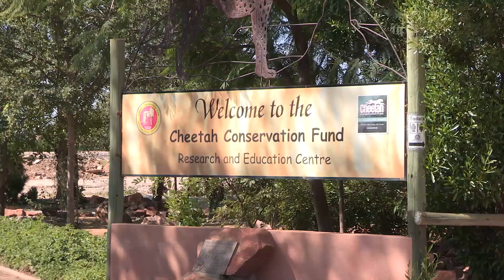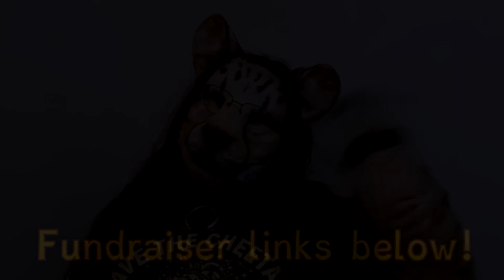International Cheetah Day 2022 Fundraiser Livestream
The CheeTeam is back! I'm once again partnering with Sofia (aka RamTheDragon) and Dusk for a fun-filled Cheetah Day charity stream on December 4th. Hang out and chat, play games with us, get cool merch, watch your character be drawn live on stream, and make us do all manner of silly and outrageous things by donating to a great cause!

The stream starts on RamTheDragon's Twitch at 8 AM EST, and will move right here to my YouTube Live at 3 PM EST. Please check the Tiltify pages above for schedule details and to see the donation incentives we each have planned! Every dollar is donated straight to the CCF charity. With your help, we can pull off a successful event and make a difference in the lives of cheetahs worldwide!

As you all know, I'm a huge proponent of wildlife education. For a subculture focused on animal characters, I feel there's a lack of knowledge and awareness when it comes to their real-world counterparts. This is why I encourage all members of our furry community to learn about the real-life animal species you love and take action to help protect them. I'm so grateful to Sofia for reaching out to me in partnership this year to put together this charity event for the Cheetah Conservation Fund.
December 4th is International Cheetah Day! Join me and thousands of other cheetah fans around the globe in celebrating and protecting these beautiful creatures. Visit the Cheetah Conservation Fund's website to learn more about how you can help SaveTheCheetah!

My fursuit was made by MagpieBones.